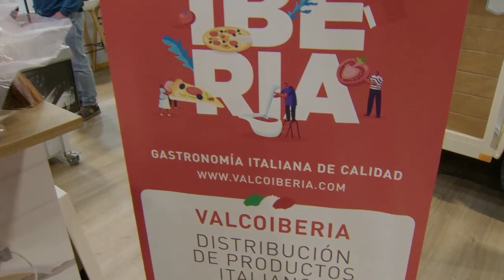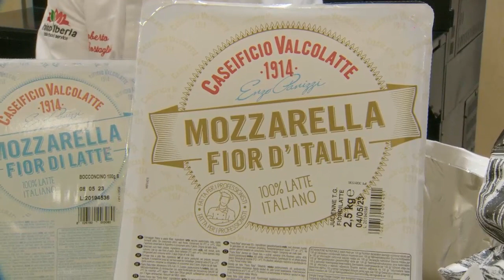Valco Iberia, Entrevista #4 Apr 18, 2023 09 22 08